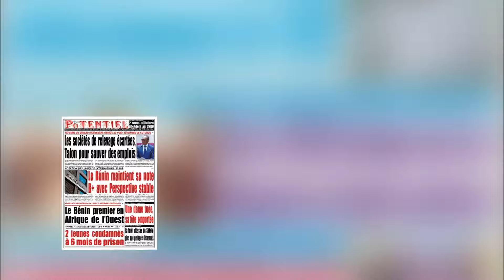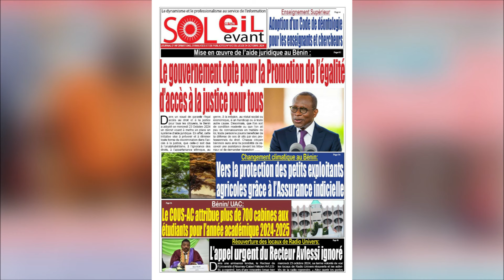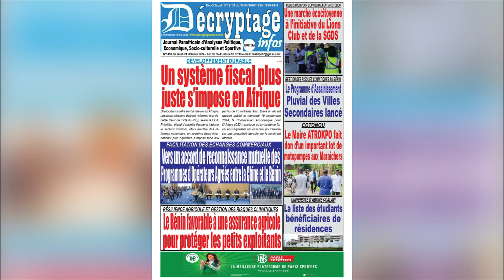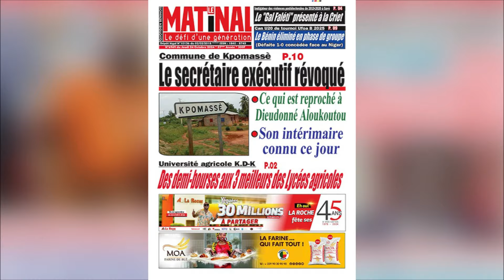LA REVUE DES TITRES - 24 10 2024 - Romaric Dossa